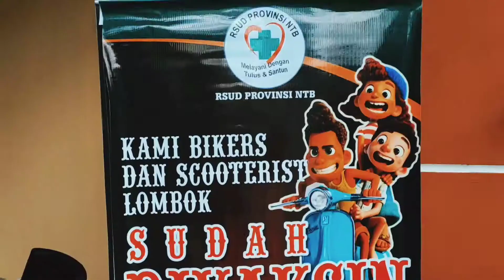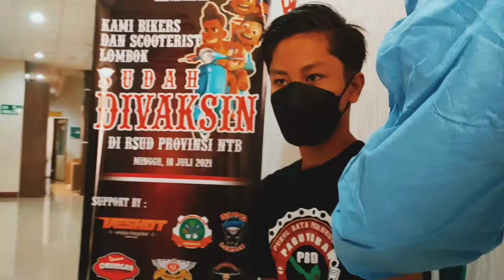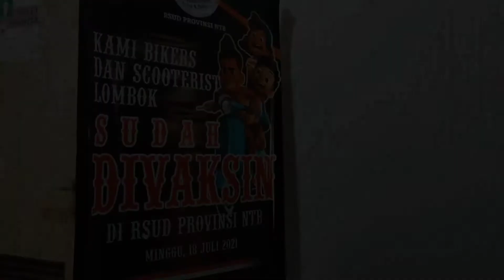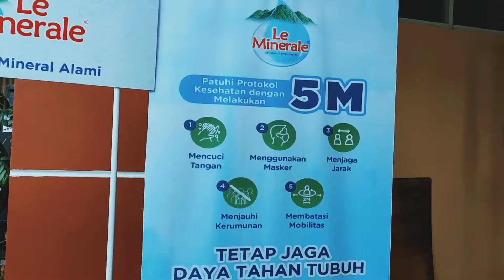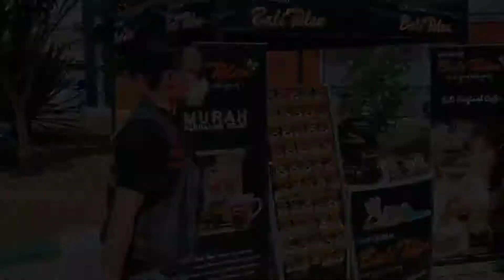Vaksinasi covid-19 bikers/scooterist Lombok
pada tanggal 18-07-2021 kami BIKERS LOMBOK mengadakan vaksinasi covid-19 khusus untuk club' dan komunitas motor/Vespa di pulau Lombok
acara ini terselenggara atas kerjasama
VESHOT, HOSPITAL MOTORCYCLE CLUB,ORIJINGAN LOMBOK,MFD & SOC LOMBOK CHAPTER
TRIMAKASIH UNTUK RSUP  PROVINSI NTB
support by :
PS DJERAM
PAN LOMBOK SPIRITS
KOPI BANYUATIS
LE MINERAL
KOPIKO LUCKY DAY
HELL GOOD
AUTONIC
ASOSIASI AYAM JAGO